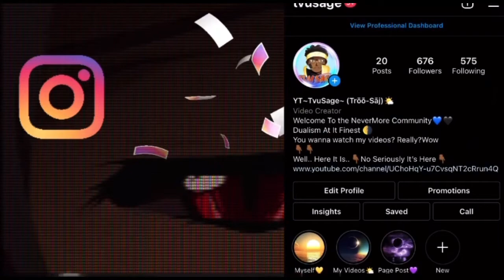On Point!! How Marvel Feel About The New Eternal Movie By RDCWorld1 REACTION!!